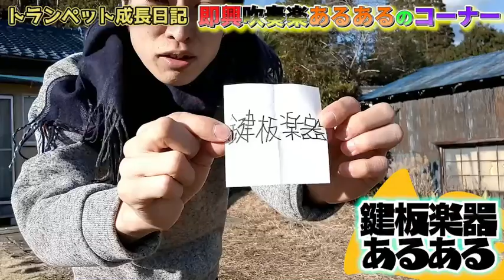【トランペット成長日記】～挫折後第５弾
今年こそはトランペットを吹けるようになるんやーーーー！！！！